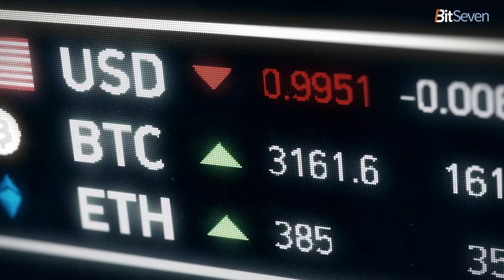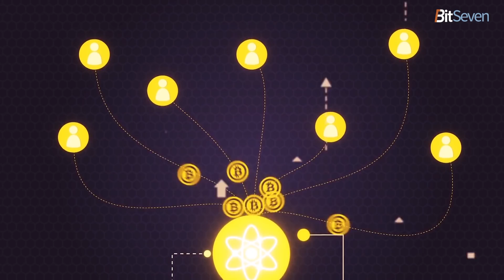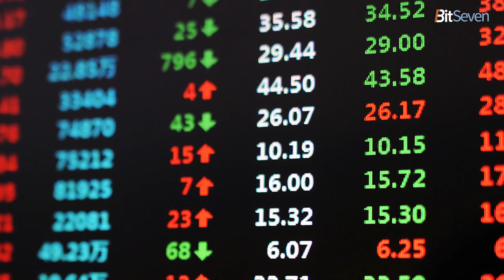Daily volume of BTC increased to the mark of January 2018 (2019)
Despite long bear-market number of BTC operation in a day is increasing. According to data of analytical service transactionfee.info, daily volume for BTC transactions increased to the level that wasn’t observed since January 2018, when the value of first crypto reached insane $20000. Several industry participants believe this to be an indicator of evolution of cryptosystem and its main characteristics.
This growth of daily transactions seems rather surprising due to the fact that coin’s value is only dropping. Investors are now selling more for lowering the risks not to lose more of their money. However there are still some who just believe that BTC will once again reach $20k mark in 2019.
CEO of cybersecurity company Casa Jameson Lopp had made a post on Medium analyzing fundamental functioning of BTC concluding it in that “system is improving and developing”. During his analysis Lopp was referring to different sources and statistical data of BTC development in 2018.

“In last two years there were various improvements of block creation process in Bitcoin Core and as the nodes are getting updated, their effect can be observed. There is also new high-capacity network of miners retranslation,” – he explained in his research.

According to Lopp’s opinions, “lower demand for transactions, optimized algorithms commissions evaluation, implementation of segregated witness and stacking transactions had led to more effective use of block space and less competition for this limited asset.” Let’s recall that SegWit was developed with the goal to achieve lower processing and awaiting time of transactions, as well as reducing fees.
He also emphasized on the fact that amount of transactions using SegWit has increased for 30%. While average size of transaction became less for 400 bytes from February to 4th quarter of last year. The number of active nodes slightly decreased in comparison to catastrophic drop of the rate in this period, My guess is that Bitcoin nodes owners will remain adamant in their belief in BTC and will use it for their economic goals, so it’s highly unlikely they will close their node due to volatility, stated Lopp.
In last couple of years other stats of digital gold have also improved. The study of Canaccord Genuity Group showed that in last 5 years decentralization of BTC has increased and still keeps on going up.
This might be another small positive helping step towards waking of the market up. Alongside Bitcoin-ETF (at this point its approval is a matter of time), upgrade of Lightning network and launch of innovational Bakkt the prospects of the space seems rather optimistic. These are mainly the most important events for now highly anticipated by the community which might trigger mass adoption of digital currencies and attract lots of traditional instituationals.